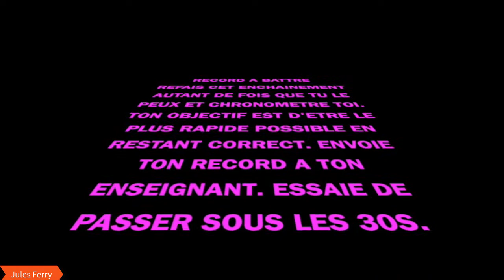EPS # 23 Renforcement Musculaire Enchaînement#3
C'est parti pour un nouvel enchaînement ^^